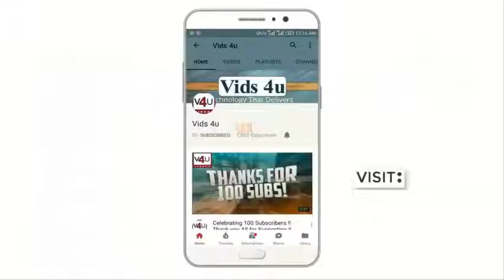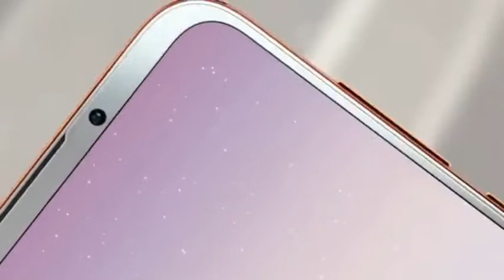MEIZU 16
Thank you for the support ! If you find any of your copyrighted material in this video, please leave us a message on so we can resolve the issue. Esta ayuda es compatible con el canal y nos permite continuar haciendo videos como este. ¡Gracias por el apoyo! Si encuentra alguno de sus materiales con derechos de autor en este video, déjenos un mensaje en para que podamos resolver el problema.